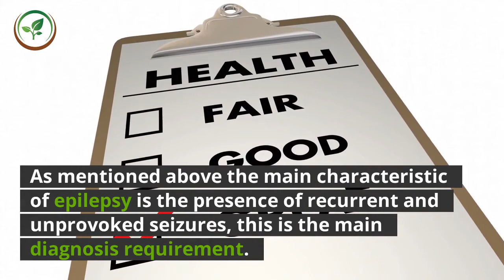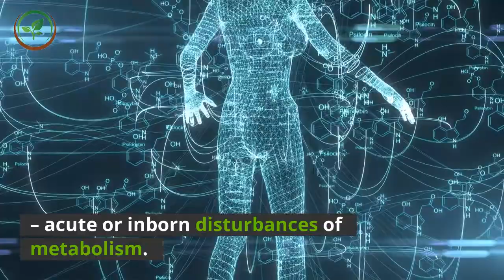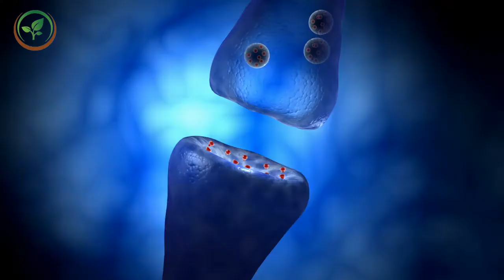✅Seizure Disorder Epilepsy ||seizure symptoms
Inspired by RegisteredNurseRN a video call : " Seizures (Epilepsy) Nursing NCLEX: Tonic-Clonic, Generalized, Focal, Symptoms "

In this video we will talk about, Seizure Disorder Epilepsy. A chronic neurological condition, Epilepsy is characterized by recurrent and unprovoked seizures. Epilepsy is most commonly controlled through the use of various medications, but can sometimes patients will even undergo surgical procedures to try and further control the condition. As mentioned above the main characteristic of epilepsy is the presence of recurrent and unprovoked seizures, this is the main diagnosis requirement. A seizure is a temporary alteration in brain functions that expresses itself into a changed mental state, tonic or clinic movement among other symptoms. Seizures are due to temporary abnormal electrical activity of a group of brain cells. Typically tests such as: EEG, brain MRI, SPECT, PET, and magneto encephalography to help constrict the affect area of the brain as well as classify the epileptic syndrome. All of these different tests however, are not actually useful in the original diagnosis. The ‘Platinum’ standard for diagnosis is through the long-term video-EEG monitoring for epilepsy. High costs and inconvenience however make this method not as wide spread as one might think. Although all of the symptoms of epilepsy are not known, many predisposing factors have been identified. These factors include brain damage that result from malformations during: – brain development. – brain tumor. – high fever. – head trauma. – penetrating wounds of the brain. – intoxication. – acute or inborn disturbances of metabolism. – neurosurgical operations. – bacterial or viral encephalitis. It is also known that hereditary or genetic factors also play a large role in the prevalence of seizures. Typically, Epilepsy is treated with medication that is prescribed by a physician. Generally primary caregivers, neurologists, and neurosurgeons care for people with epilepsy. In many cases a special diet or the implantation of a stimulator of the vagus nerve can help to reduce the likelihood of concurrent seizures. Good emergency response is extremely important to help the individual from self-injuring him/herself; injuries such as falling off edges, or injury from sharp objects are common. I hope you found some useful information and tips. I look forward to hearing from you. Warning. None of the information on our videos is a substitute for a diagnosis. And treatment by your health professional.